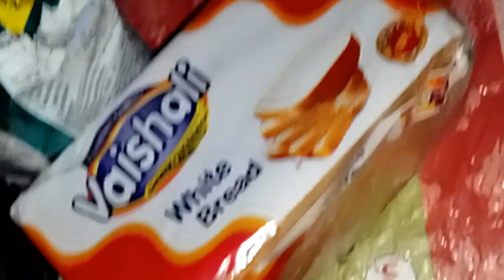aashan vidi se bnayae bered cetlet